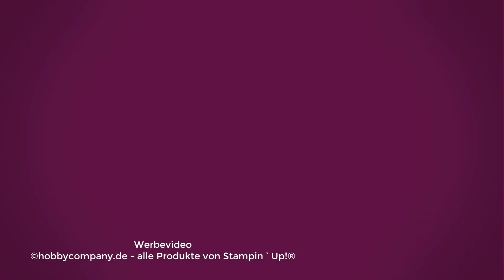Erdbeerdeko basteln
Erdbeerdeko basteln mit Stanzen und Stanzformen, denn sie sind nicht nur Lecker, sie sind auch sehr dekorativ. Für Selbstgemachtes aus der eigenen Küche z.B. für eine Einladung, ein Rezeptbuch oder als Fensterdeko.
Die ganze Anleitung und mehr Info und Basteltipps findest du im Blogbeitrag